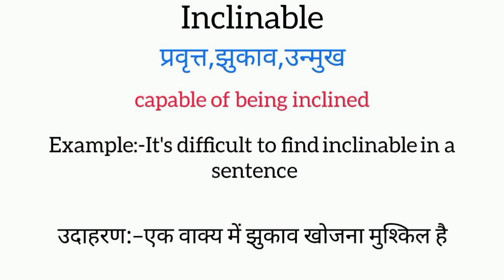Inclinable meaning in hindi || inclinable ka matlab kya hota hai || word meaning english to hindi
Inclinable meaning in hindi
Inclinable ka matlab kya hota hai
english to hindi
word meaning
what is inclinable
Inclinable का हिंदी अर्थ